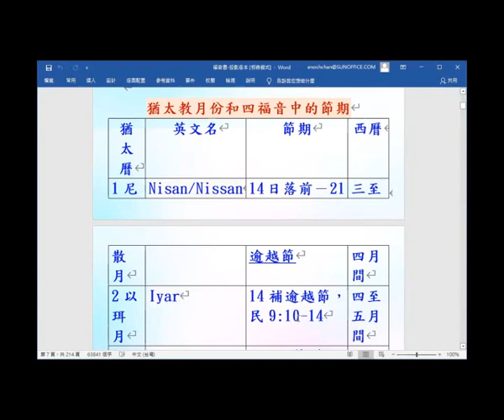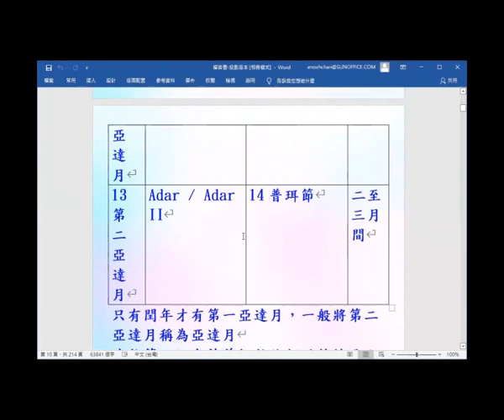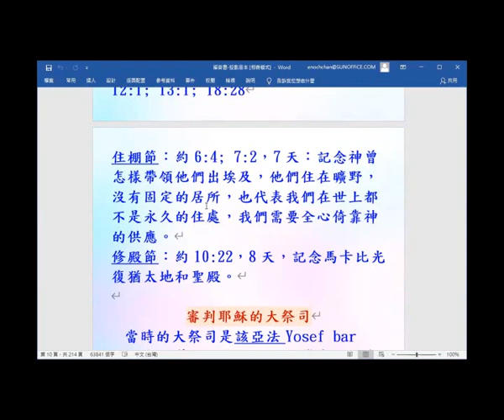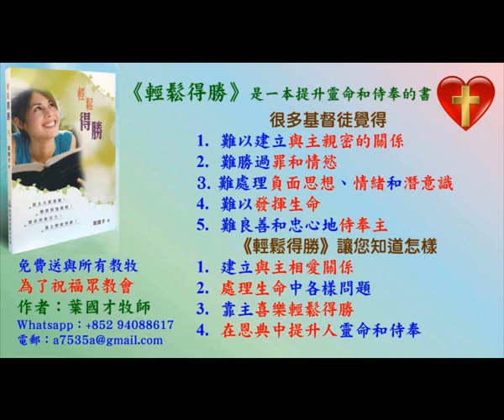福音書 猶太教月份和四福音中的節期 - 2021-(4) - 葉牧師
福音書 猶太教月份和四福音中的節期 - 2021-(4)

1. 與主的關係：怎樣建立與主相愛的關係，怎樣從主的愛得力，怎樣深信神的供應和計劃。
2. 處理生命：怎樣不被人、罪、負面思想情緒和潛意識、婚姻和生活的問題、和侍奉的問題影響。
3. 進入不同層次的侍奉：侍奉可以由簡單的生活見證，到建立別人的靈命，或進入策略性的侍奉。

《輕鬆得勝》的特色：
1. 一目了然：簡單知道怎樣處理和發揮生命。
2. 有實際可行的方法：我和很多人曾20年實際地應用。
3. 可以輕鬆喜樂地得勝：可以在恩典中輕鬆喜樂地處理任何問題，不需要在壓力下成長。因為耶穌的軛是容易的，而神喜悅我們任何真心的努力。
4. 活出《輕鬆得勝》並不太難：處理和發揮生命並不是遙不可及。